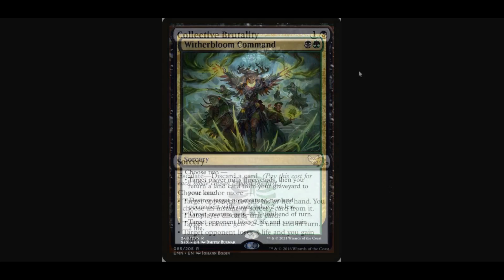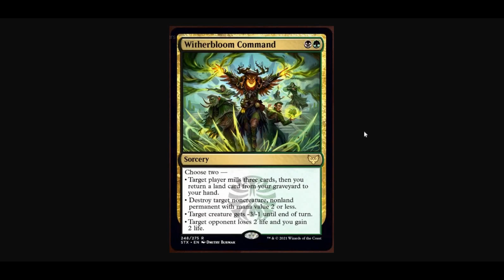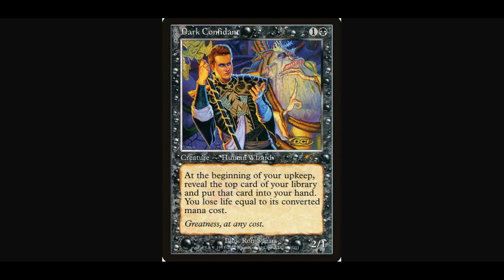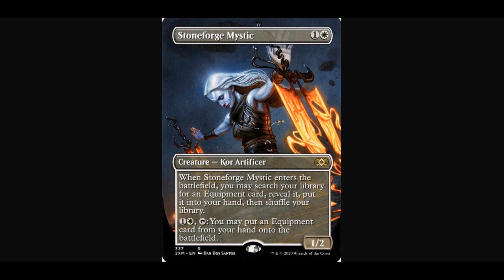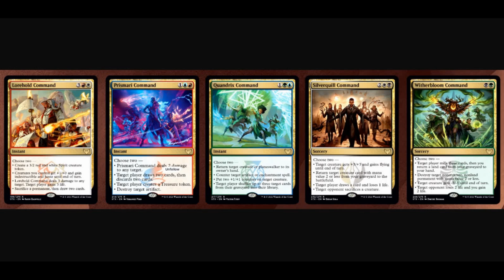Witherbloom and Silverquill Commands: Will They Rock?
Is Witherbloom Command good enough for Rock or Jund in Modern? Is Silverquill Command good enough for Deadguy Ale or Abzan in Modern?

0:00 Intro
1:21 Witherbloom Command
14:43 Silverquill Command
21:57 Wrap-Up